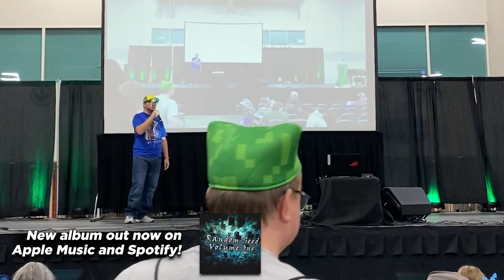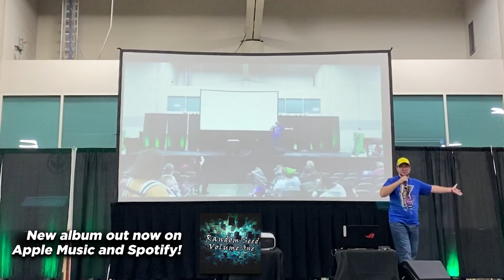BSlick LIVE on STAGE at Minefest!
Stream my new Minecraft album featuring remastered version of some classics

Didn't have any dedicated recordings of my live concert at Minefest last weekend, but here is a recording of the classic song that started it all! Here is, Minecraft the song!